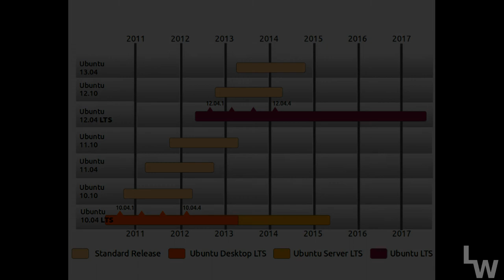Instalación desde 0 de Ubuntu 12.04 LTS junto a windows. Parte 1/5. Introducción.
En esta serie de videomanuales os cuento paso a paso y de forma totalmente detallada cómo instalar ubuntu 12.04 LTS con todos los tipos de particionado posibles.  En esta primera parte comenzamos con una introducción.